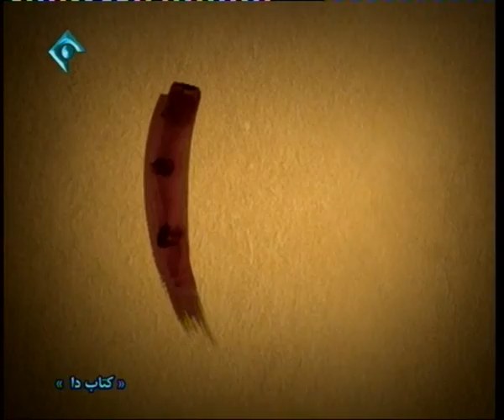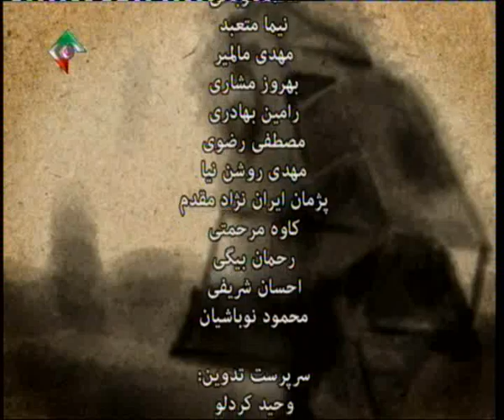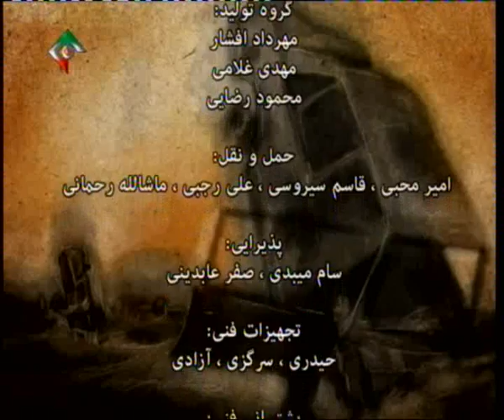روایت تلویزیونی کتاب «دا» - قسمت 22/120